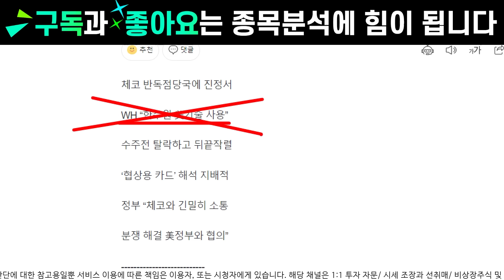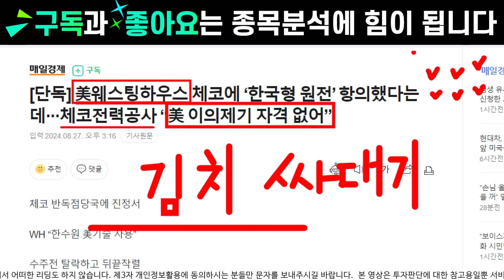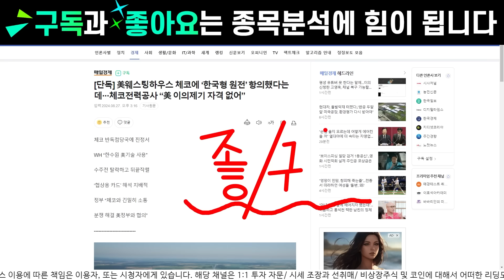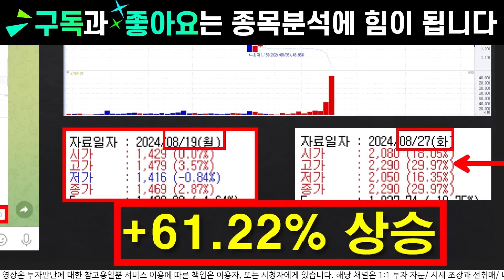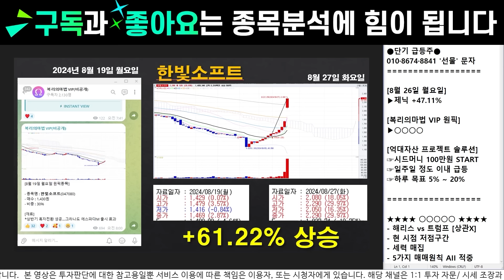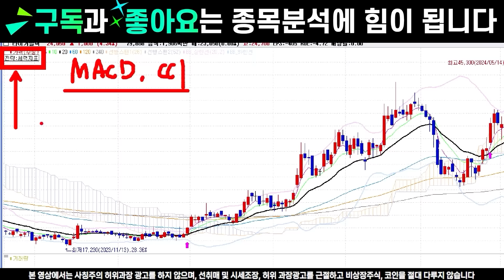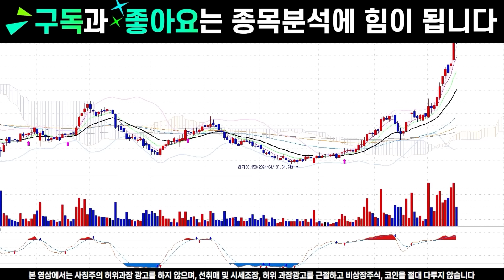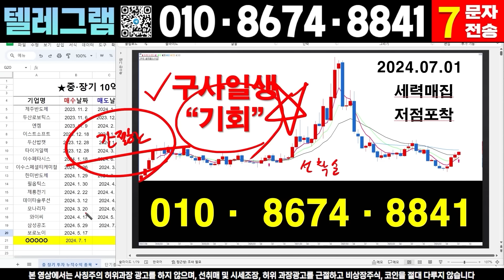[두산에너빌리티 두산에너빌리티주가전망] [우리기술 우리기술주가전망 우리기술목표가] 🔴체코 심상치 않은 분위기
전문가 이이준입니다.
하반기 급등 유력종목 분석이 끝났습니다
이 종목 하나로 2024년 웃음으로 마무리 할 수 있었으면 좋겠습니다^^

참여 원하신 분들은
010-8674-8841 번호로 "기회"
문자 주시면 차례로 선정하여 공유 드리겠습니다.
감사합니다